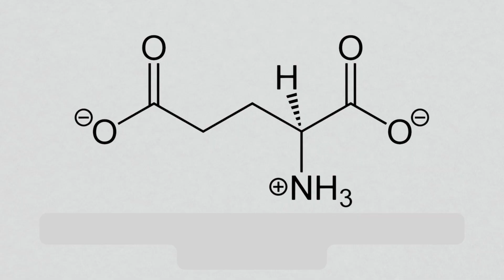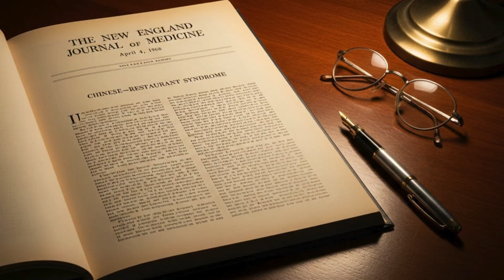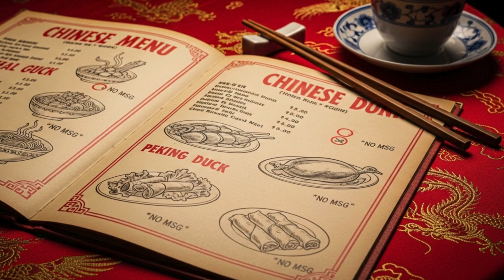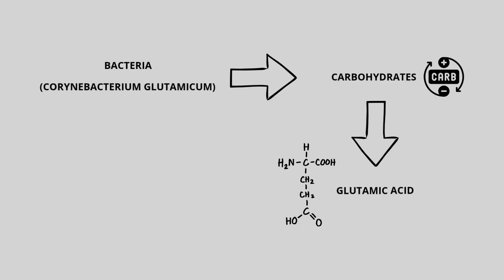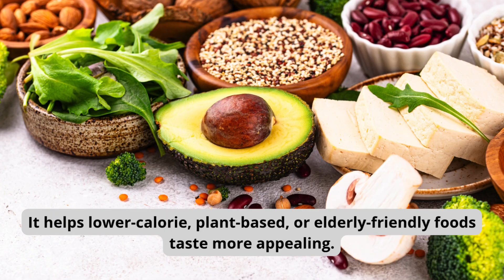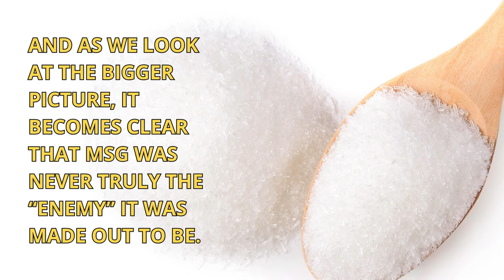What is MSG, and is it actually bad for you? | Simple Things Surprising Histories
Is MSG really harmful—or have we all been misled? In this episode of Simple Things – Surprising Histories, we uncover the real science, history, and myths surrounding monosodium glutamate. From its discovery in Japan to the media-driven MSG panic, we break down what actually happened and what modern research reveals.

Discover how MSG became a global flavor enhancer, why it was unfairly demonized, what health organizations say today, and how it truly affects your body. If you’ve ever wondered whether MSG is safe, natural, or misunderstood, this deep-dive gives you the clear, evidence-based truth.

Chapters:
00:00 - Introduction
01:01 - What Is MSG?
01:42 - Where Did MSG Come From?
02:34 - Why Does MSG Matter?
03:18 - MSG Panic: Myths & Media
04:18 - What Does Science Actually Say?
05:28 - How Is MSG Made?
06:16 - Pros & Cons: The Real Balance
07:10 - Conclusion